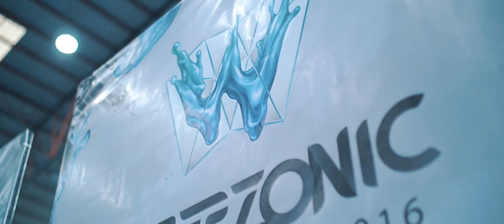Waterzonic 2016 (Official Aftermovie)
DEAR WATERZONIC FANS!
Please see the footages from last year's WATERZONIC in the official aftermovie! (Look out for yourself in the footage if you were there last year!) and please be prepared for WATERZONIC 2017!
Further announcements coming soon!

Venue : SCG Stadium, Muangthong Thani,Thailand
Directed : Georges LG
Credits : 095 Paka Pictures